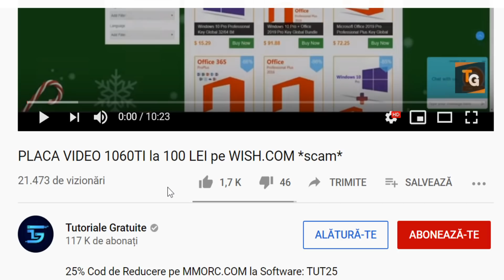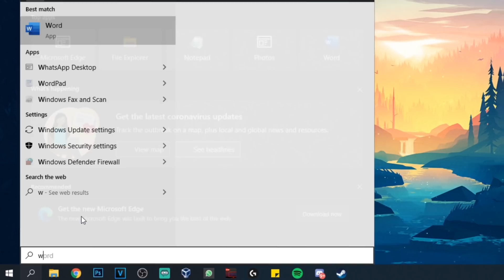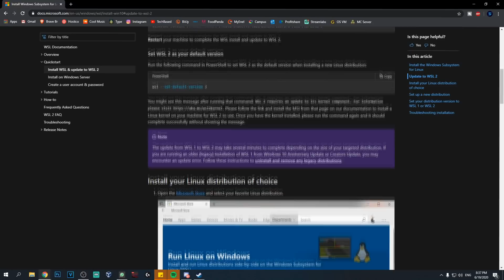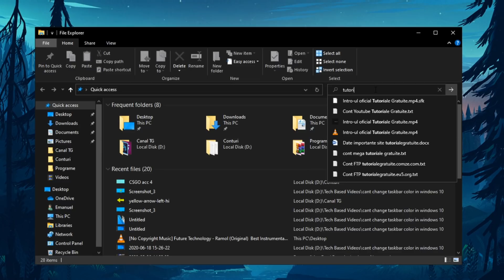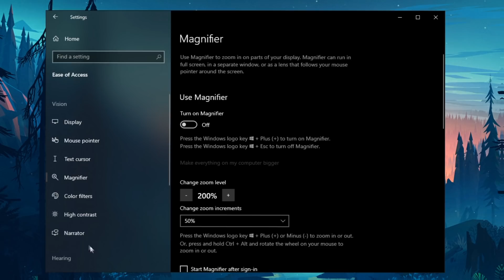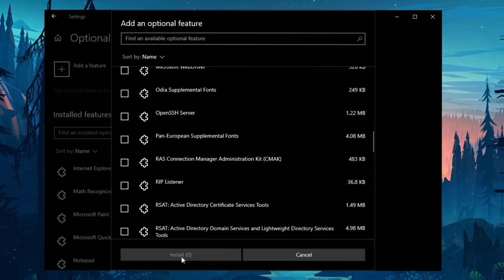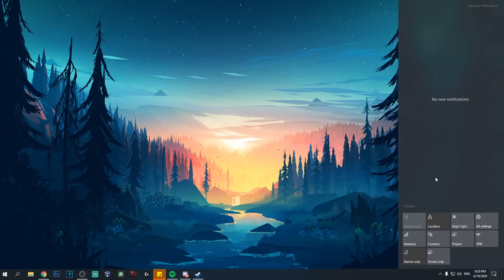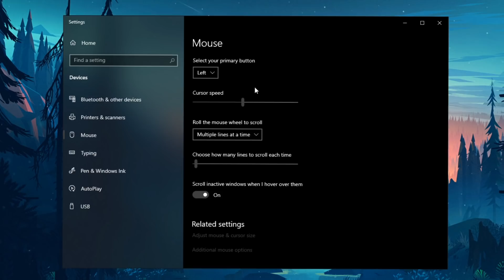CEL MAI BUN WINDOWS pentru GAMING - NOUL WINDOWS 10 Versiunea 2004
In acest video vom vorbi despre cel mai bun windows pentru gaming la momentul de fata, si anume Windows 10 versiunea 2004.

Promovare  : 25 Euro (La inceput de video + Link in descriere)